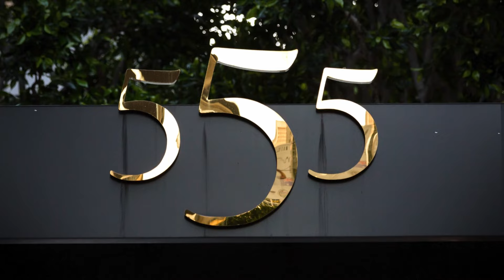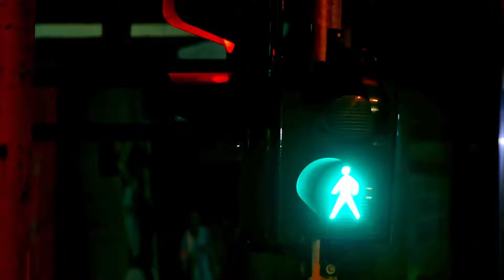İkiz Alevinizin Telepatik İletişim Kurduğunu Nasıl Anlarsınız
🔮 İkiz Alev Telepatisi: Görünmez Bağlantının Sırları! 💖

Ani titreşimler, beklenmedik duygular, rastgele düşünceler... 🤔 İkiz alevinizle telepati kurduğunuzun işaretleri olabilir mi? 🌟 Çakralarınızın mesajlarını ve evrenden gelen senkronizasyon ipuçlarını keşfedin! ✨✨
Organik Zeka ile ruhsal bağlantınızı güçlendirin! 🧘‍♀️✨

**Tıbbi Sorumluluk Reddi Beyanı:**
Bu videoda yer alan bilgiler yalnızca bilgilendirme amaçlıdır ve herhangi bir tıbbi, psikolojik veya profesyonel tavsiye niteliği taşımamaktadır. Herhangi bir sağlık durumu için mutlaka bir sağlık profesyoneline danışın.